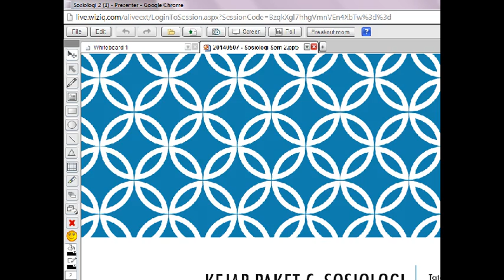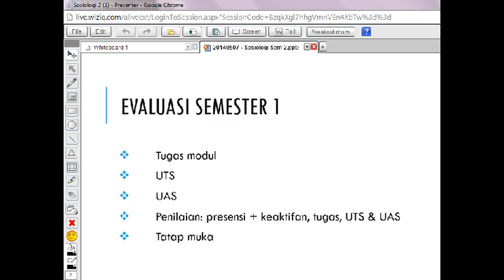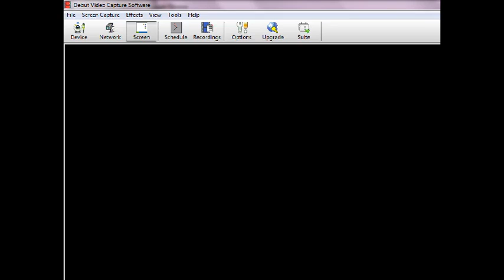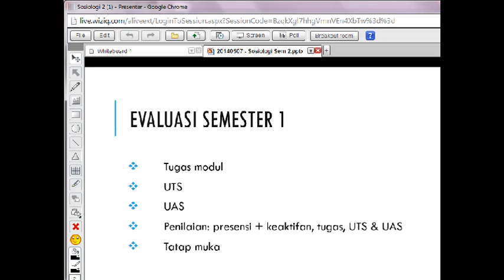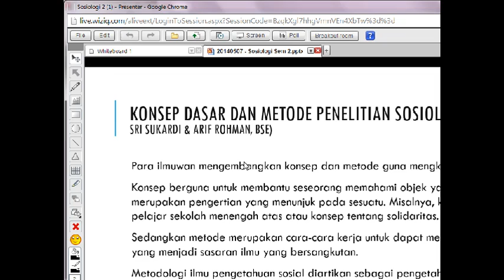20140507 - Tuton 1 Sosiologi Part 1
Tutorial Sosiologi Kejar Paket C Taiwan
Semester 2, pertemuan online tanggal 7 Mei 2014